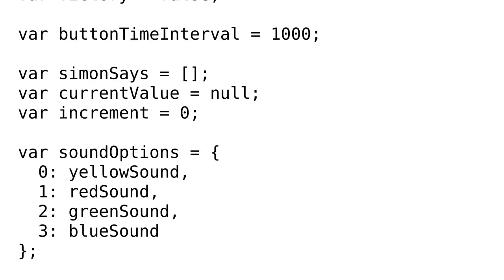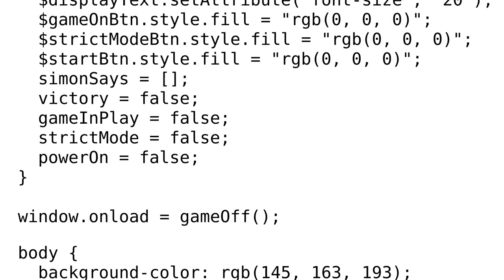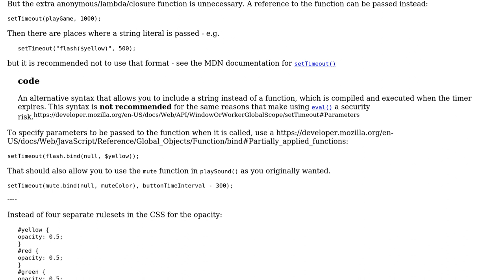Code Review: Simon in Javascript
With thanks & praise to God, and with thanks to the many people who have made this project possible! | Content (except music & images) licensed under CC BY-SA | Music | Images & others | With thanks to user SAM OnELA user Cameron and the Stack Exchange Network Trademarks are property of their respective owners. You are responsible for your own actions.